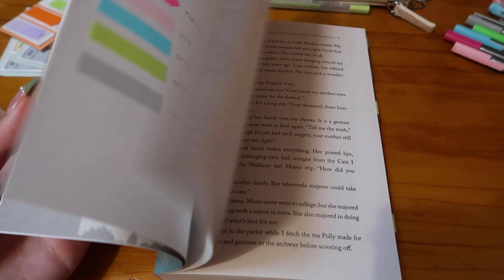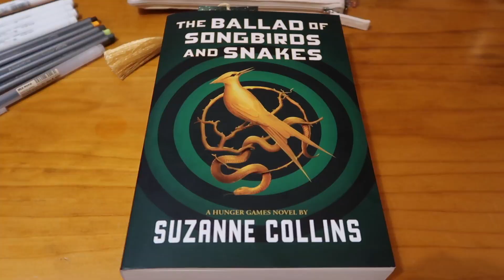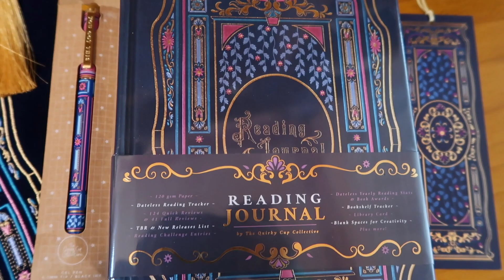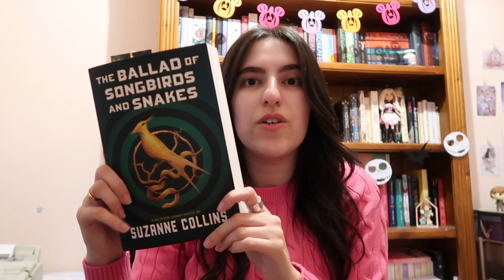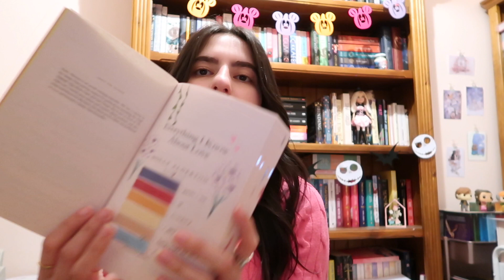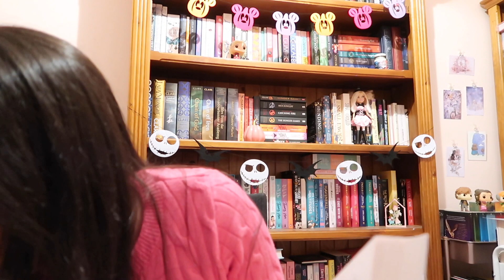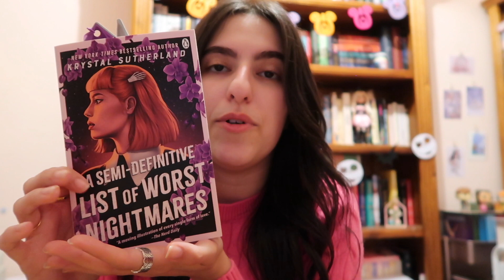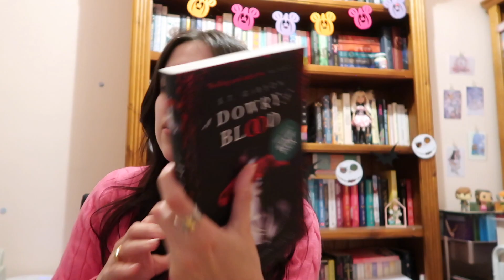relaxing vlog | disney dreamlight valley, new hair and reading updates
‧͙⁺˚*･༓☾ OPEN ME ☽༓･*˚⁺‧͙

ciao amici x

hello everyone! i hope you're all well and staying safe.
welcome to today's video, just a little cosy vlog! i'm so happy i finally got a chance to upload this one x

if you're still reading, comment a 🫖 emoji!

♡ Bookstagram - readingwithclaudia
♡ Goodreads - readingwithclaudia